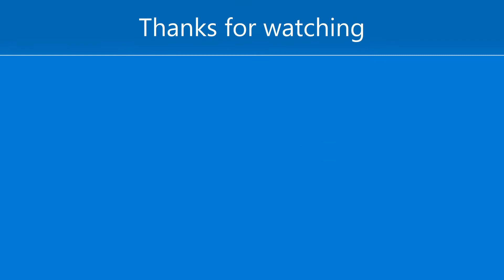LEGO Stop Motion LOTR | Uruk hai going to Amon Hen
Saruman sent Lurtz to Amon Hen to find the Haflings.